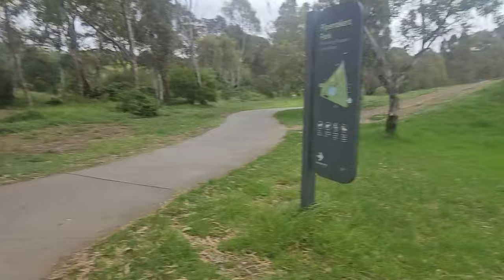A Week of Training (Marathon, Crossfit and Hyrox)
Come train with me! Here's what a week in the life looks like. 2024 is all about smashing goals, and I would love to know what yours are??